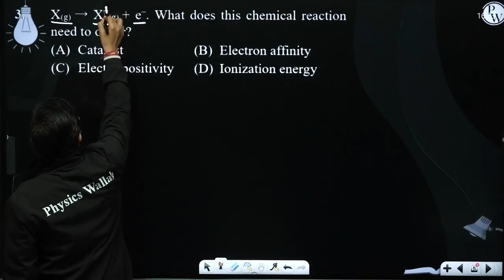X(g)&nbsp;&rarr; X+(g)&nbsp;+ e&ndash;. What does this chemical reaction need to occur?....